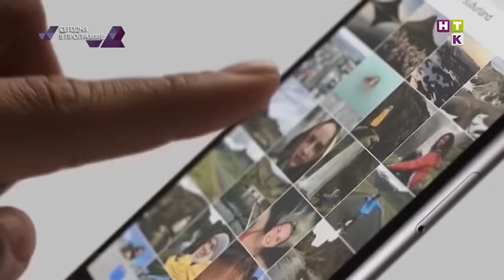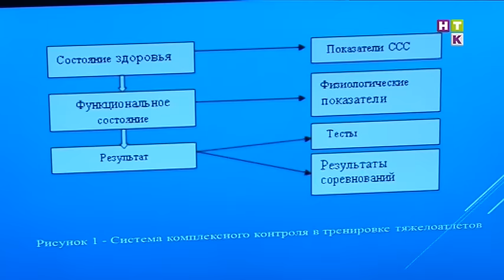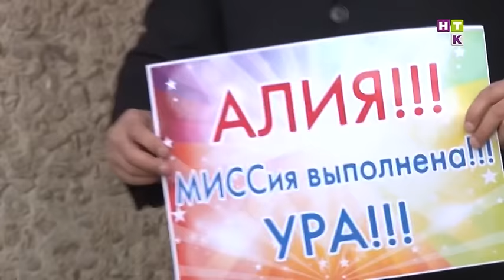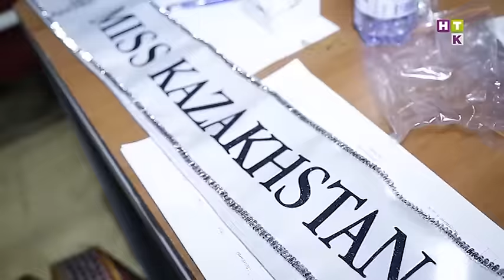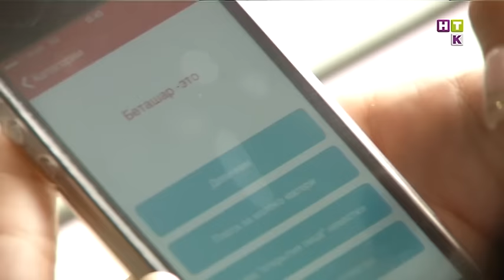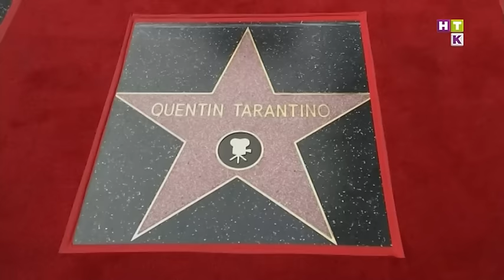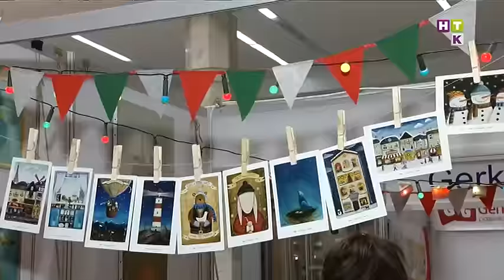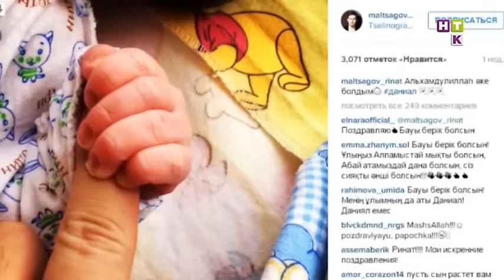Revue / Ревю 22.12.15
1 Доктор философии Ильин! Тяжелоатлет защитил диссертацию!

2 Репортаж из Японии! Денис Тен рассказал о ледовом шоу в Осаке.

3 Приехала домой — снимай корону и надевай фартук! Мисс Казахстан вернулась в Актау.

4 Гаджетомания подводит итоги! Самые крутые приложения, которые захватили миллионы!

5 Накрасьте это немедленно! Что сделать с лицом в новогоднюю ночь!

6 Бизнес и ничего личного?  Селена Гомес и Джастин Бибер выясняют, у кого альбом круче.

7 Дарим только хэнд мэйд! Какие сувениры положить под елку в этом году?

8 Звёздный детский сад! или селебрити 2015 года рождения!